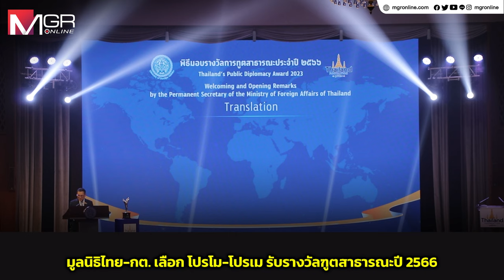มูลนิธิไทย-กต. เลือก โปรโม-โปรเม รับรางวัลฑูตสาธารณะปี 2566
กระทรวงการต่างประเทศร่วมกับมูลนิธิไทยจัดพิธีมอบรางวัลการทูตสาธารณะ ประจำปี ๒๕๖๖ (Thailand’s Public Diplomacy Award 2023) ให้แก่นางสาวโมรียา จุฑานุกาล (โปรโม) และนางสาวเอรียา จุฑานุกาล (โปรเม) ณ วิเทศสโมสร กระทรวงการต่างประเทศ โดยมีนายศรัณย์ สุวรรณเจริญ ปลัดกระทรวงการต่างประเทศ กล่าวเปิดงานและกล่าวต้อนรับ และนายจิรายุ อิศรางกูร ณ อยุธยา ประธานกรรมการมูลนิธิไทย เป็นผู้มอบรางวัล